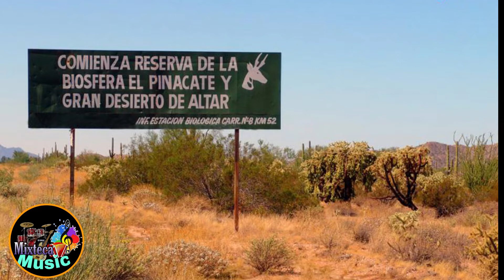VIDA JUGADA MP3 - SUPER LOBO - Polo García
esta canción  se llama VIDA JUGADA  del grupo SUPER LOBO   Compositor: Polo García  Herrera,  originario de San Juan Llano Grande Yeloixtlahuaca, Puebla México

es un corrido, una vivencia en carne propia por su compositor, cuando cruzo para Estados Unidos por el desierto de  Altar, Sonora

este disco fue grabado en Estados Unidos!!
Álbum del disco   BUSCANDO AMOR

en este canal MIXTECA MUSIC pretendemos difundir toda la música de nuestra mixteca Poblana, Oaxaqueña y Guerrerense. para que no se pierda en las generaciones Venideras !!!